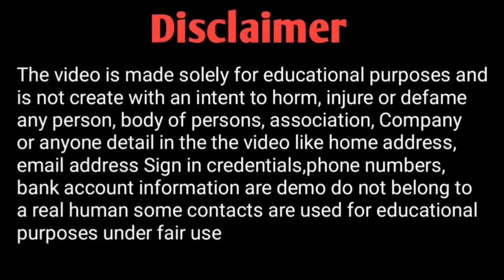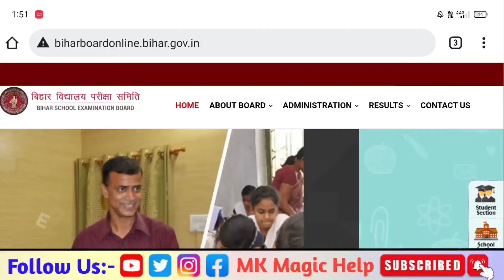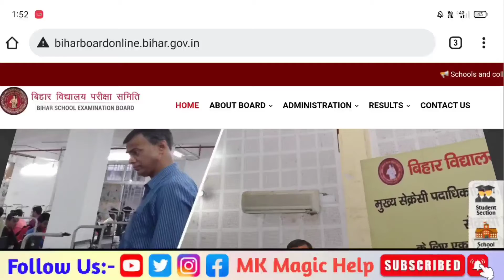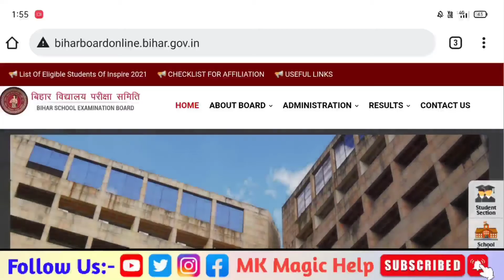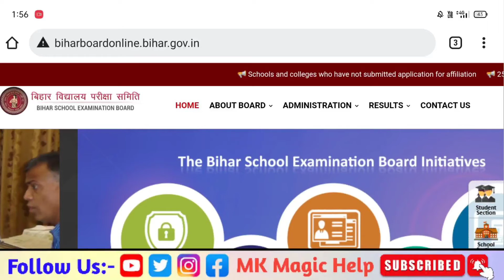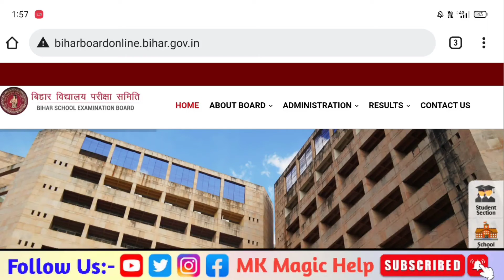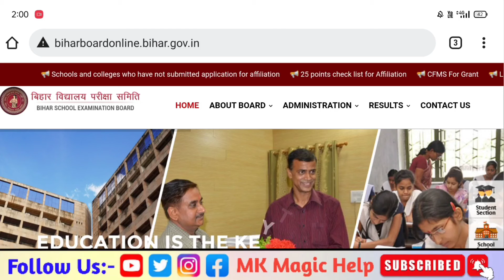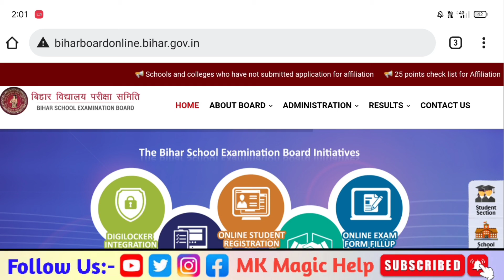inter fail ho jane par kya karen । bihar board 12th scrutiny apply 2022 । bseb 12th scrutiny 2022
cover topic:-

inter fail ho jane par kya karen
12th fail ho jane par kya karen
bihar board 12th challenge kaise kare
12th fail ho jane par kaise pass karen
bihar board 12th result kaise sudhare

                    ◦•●◉✿ ƝƖƬЄƧӇ ƘƲMƛƦ ✿◉●•◦
From - Bihar Vaishali ( India )